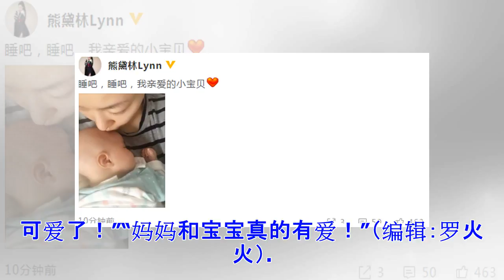ϟ熊黛林首次公开女儿照片 亲吻额头哄睡觉温馨十足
日期：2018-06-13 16:28:29 来源：新浪娱乐 作者：宗和 导读： 6月13日，熊黛林在自己微博上传一张照片，并配文称：“睡吧，睡吧，我亲爱的小宝贝。”照片中，熊黛林素颜出镜，亲吻女儿额头。女儿睡得香甜，只露出了肉肉的侧脸，看起来很可爱。她攥紧小拳头，放在妈妈胸前。而这也是熊黛林首次公开女儿照片。 　　6月13日，熊黛林官网搜熊黛林熊黛林在自己微博上传一张照片，并配文称：“睡吧，睡吧，我亲爱的小宝贝。”照片中，熊黛林官网搜熊黛林熊黛林素颜出镜，亲吻搜女儿女儿搜额头额头。搜女儿女儿睡得香甜，只露出了肉肉的侧脸，看起来很可爱。她攥紧小拳头，放在妈妈胸前。而这也是熊黛林官网搜熊黛林熊黛林首次公开搜女儿女儿照片。 　　网友纷纷表示：“好可爱，吧唧一口！”“小宝贝，太可爱了！”“妈妈和宝宝真的有爱！”（编辑：罗火火） 　　6月13日，熊黛林官网搜熊黛林熊黛林在自己微博上传一张照片，并配文称：“睡吧，睡吧，我亲爱的小宝贝。”照片中，熊黛林官网搜熊黛林熊黛林素颜出镜，亲吻搜女儿女儿搜额头额头。搜女儿女儿睡得香甜，只露出了肉肉的侧脸，看起来很可爱。她攥紧小拳头，放在妈妈胸前。而这也是熊黛...